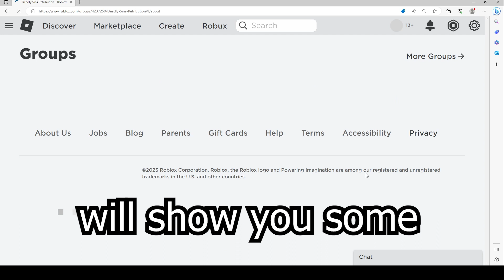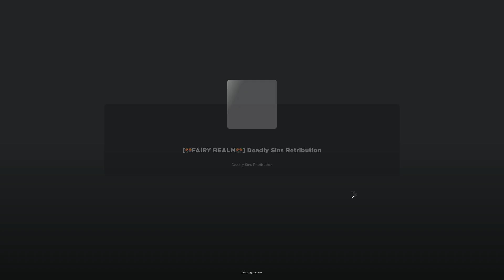Deadly Sins Retribution, Roblox GAME, ALL SECRET CODES, ALL WORKING CODES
In today's video I show you guys an updated list of all working, secret and new codes for Deadly Sins Retribution in 2023! Make sure you watch till the end and enjoy!